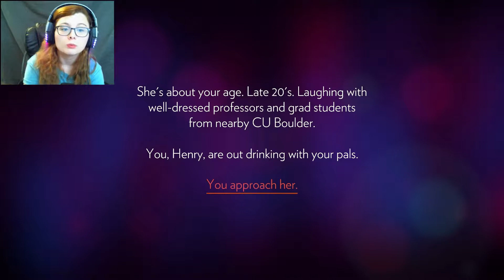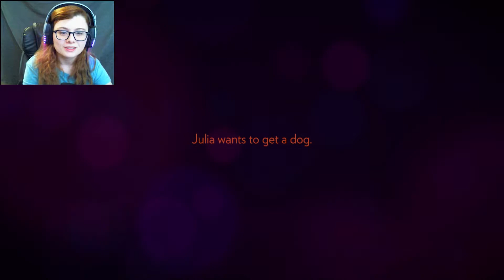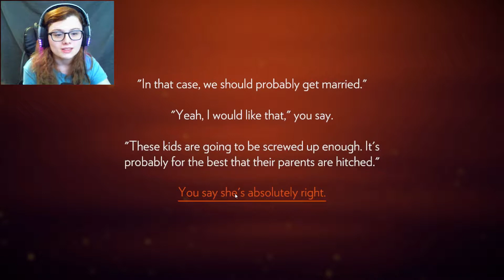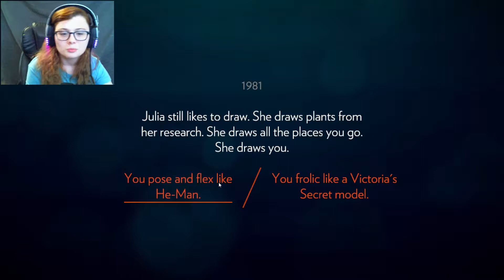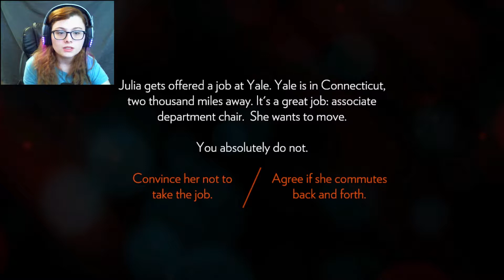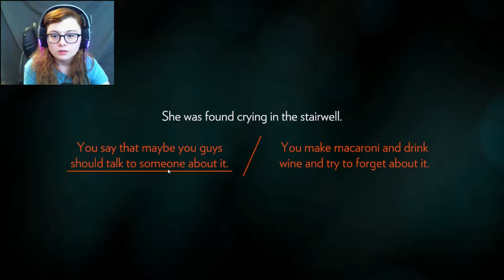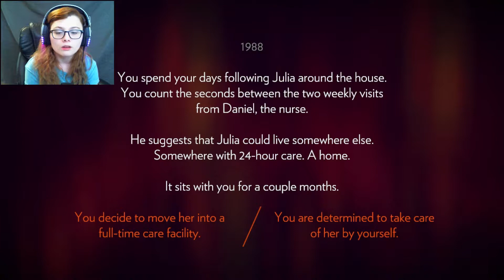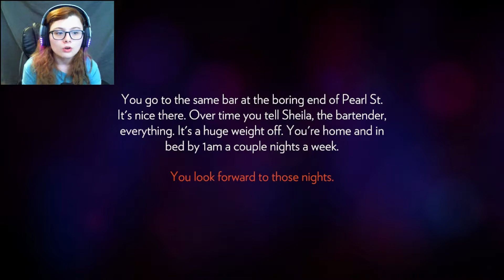LEFT TO FIND MYSELF l Firewatch #1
Finally, a game I have been waiting on for a while now has finally released! This is Firewatch... a beautifully narrative and written tale about a man and his journey through a new life.